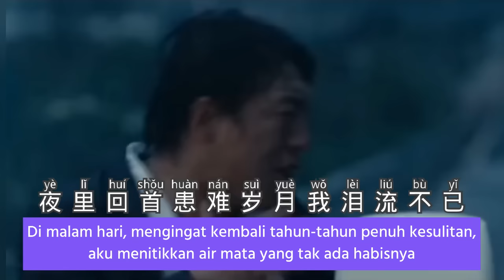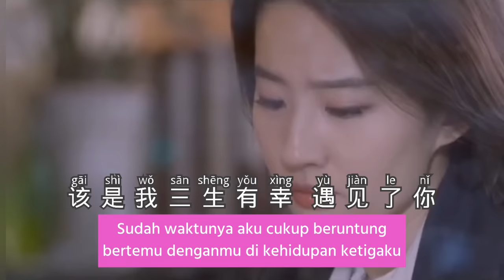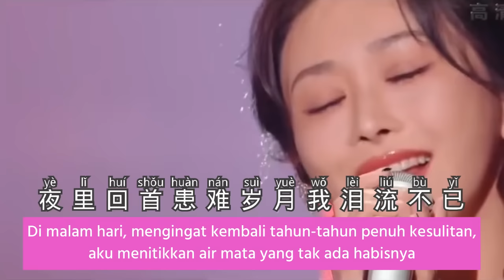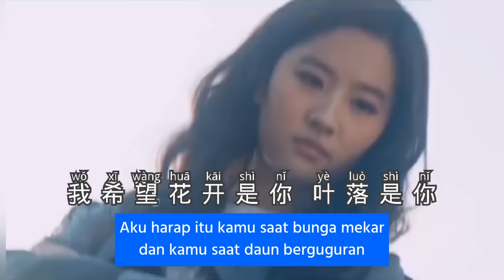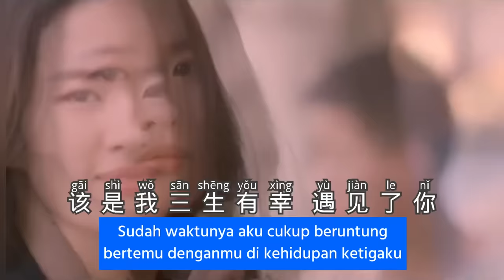三生三幸 - San Sheng San Xing - 海来阿木 • Hai Lai A Mu - 陈冰 • Chen Bing - Chinese Song - Lagu Mandarin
San Sheng San Xing
三生三幸
海来阿木
Hai Lai A Mu
陈冰
Chen Bing
Chinese Song
Lagu Mandarin
Subtitle Indonesia
Pinyin
duet

这辈子多幸运遇到你
多想几遍也是感激你
不顾劝说坚定选择和我在一起
风餐露宿颠沛流离也不弃不离

再后来看我功成名利
你也曾抑郁自怜自艾
可生活啊除了是你没什么足惜
夜里回首患难岁月我泪流不已

我希望最初是你 后来是你
最终也是你
我不爱你谁爱你
不能让你的亲朋 我的故人
笑话是一场游戏

我希望花开是你 叶落是你
白首不相离
我不爱你谁爱你
该是我三生有幸 遇见了你
你是我此生最好的运气